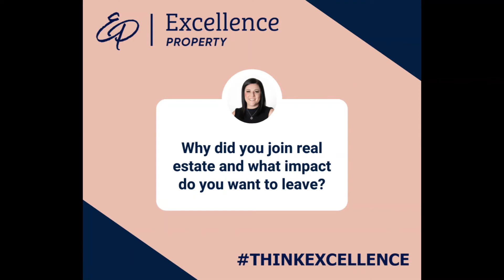Why Did Elley Hudson Join Real Estate?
A common question people like to ask our founder is "why did you join the real estate industry?". Truthfully, it's because she wanted to make lots of money without going to University. But over time, her priorities shifted for the better. Here's the story of exactly what happened.